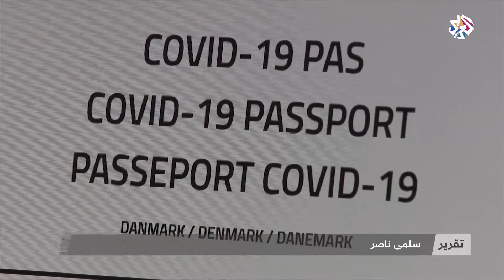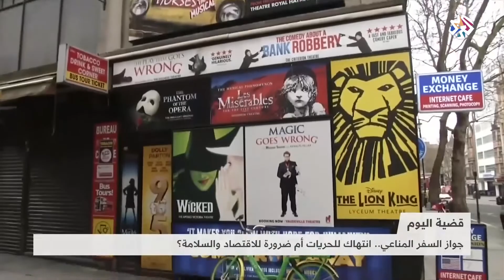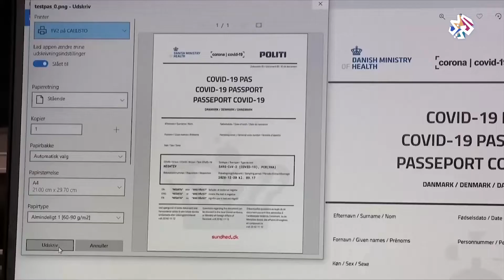جواز السفر المناعي.. انتهاك للحقوق أو حماية للبشرية؟ | قضية اليوم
تظهر مجددا فكرة اعتماد جواز سفر لقاحي في ظل جائحة كورونا تطالب به الأوساط الاقتصادية وينتقده آخرون باعتباره انتهاكا للحقوق والحريات خاصة مع المعلومات المتوفرة بشأن اللقاحات.